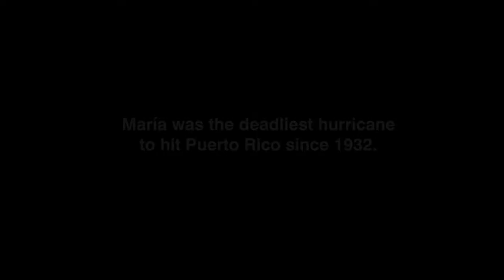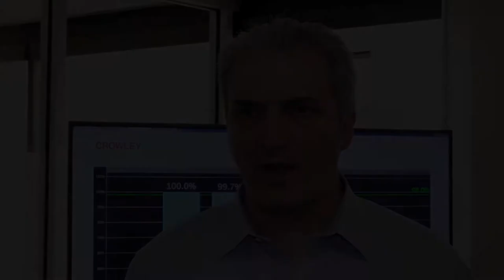Crowley's Commitment to Puerto Rico 6 Months After Hurricane Maria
Six Months After Hurricane Maria Puerto Rico’s Road to Recovery is Being Made by Sea. It’s been called the most logistically challenging relief effort the United States has ever managed. When nearly Category 5 Hurricane Maria struck Puerto Rico, it left a wake of destruction that residents and emergency responders are still reckoning with.